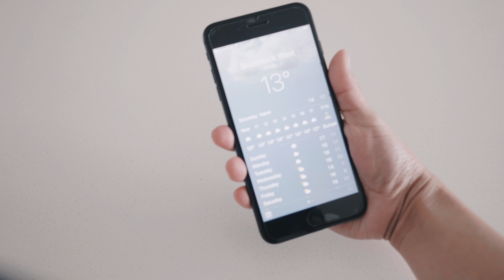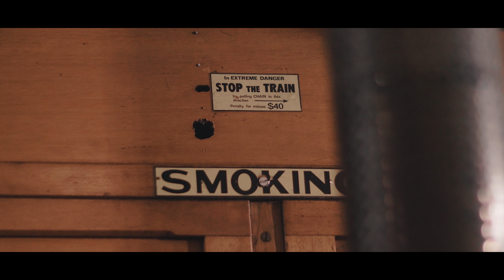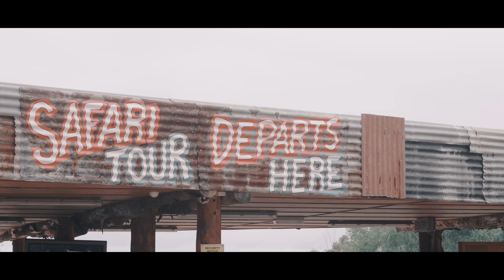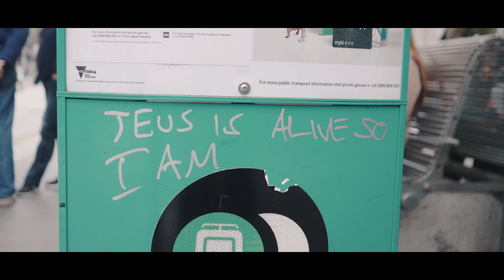MELBOURNE, VICTORIA AWESOME ! STEAM TRAIN CARRIAGE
Melbourne, you're beautiful. I could really see myself living there, amazing vibe, people & culture! The weather was perfect too, imagine aircon temperature but still with the breeze and the sun.

Steam train carriage, Forrest (Otway forest park)
such a great experience

cheers !